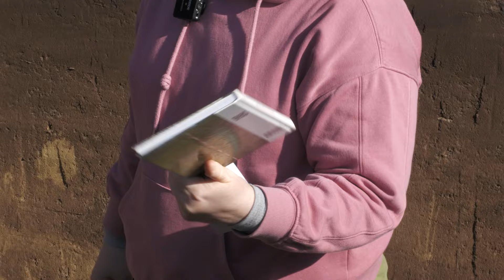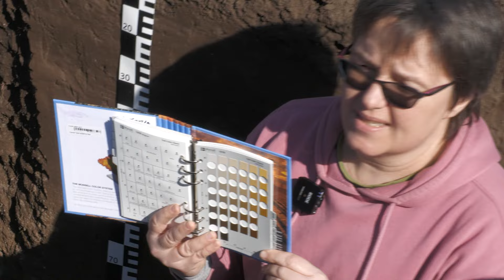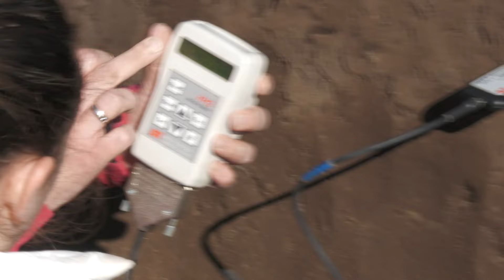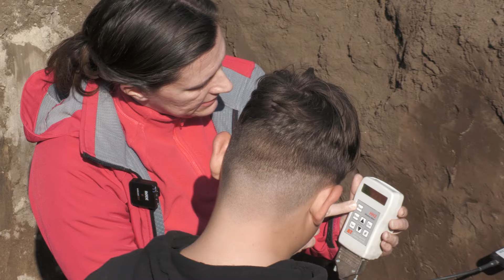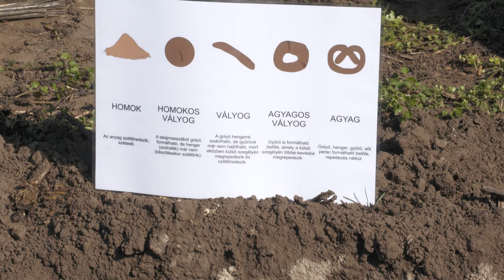A „Talaj Élete” – amit egy talajszelvény el tud mondani magáról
A kisfilm a Magyar Talajtani Társaság (MTT) 2024. március 20-án (a csillagászati tavasz első napján) A TALAJ ÉLETE – amit egy szelvény el tud mondani magáról” országos figyelemfelkeltő kampánynapjának egyik helyszínén elhangzottakat ismerteti. A figyelemfelkeltő kampány lényege, hogy felhívja a figyelmet egyik legfontosabb természeti erőforrásunk és nemzeti kincsünk, a termőtalajaink állapotára és fontosságára.